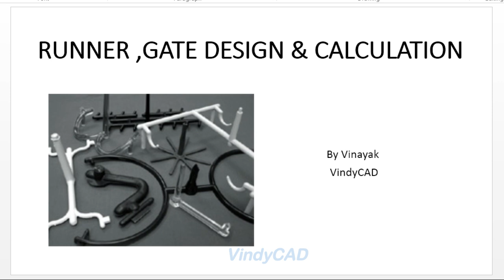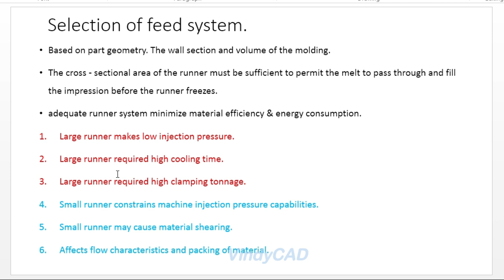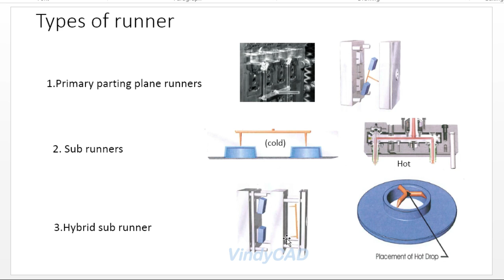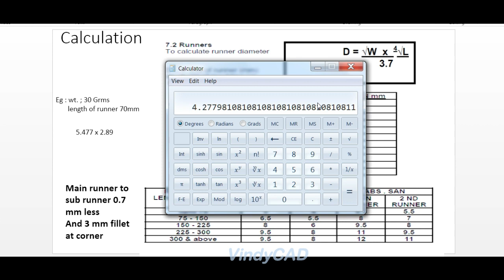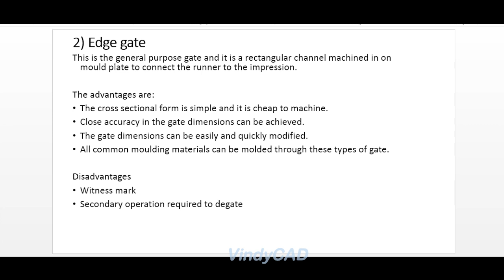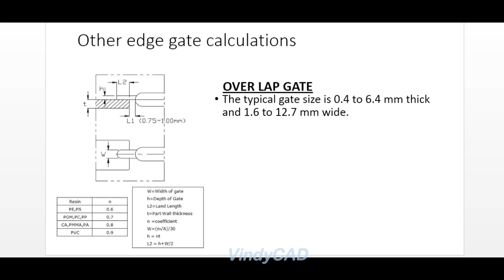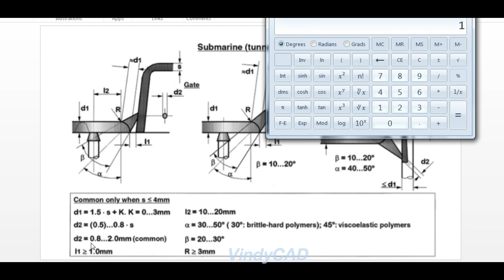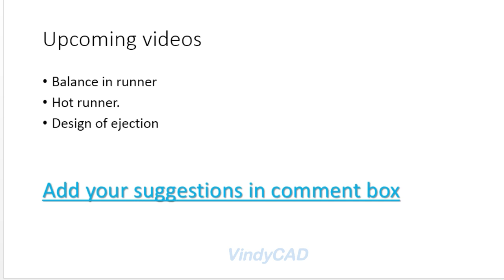RUNNER & GATE CALCULATION | HINDI | INJECTION MOULD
HI DESIGNERS,
IN THIS VIDEO LETS LEARN RUNNER AND GATE TYPE AND ITS CALCULATION IN DEEP.
I KEEP ON POSTING SUCH VERY IMPORTANT VIDEO. KEEP SUPPORTING THE CHANNEL